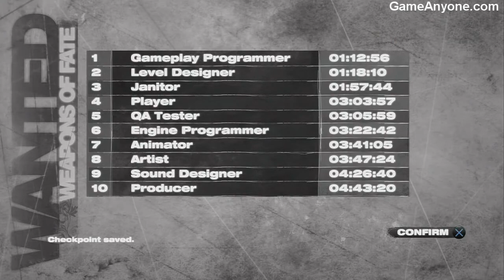Wanted: Weapons of Fate - Act 9 How's Your Father? [5/5]